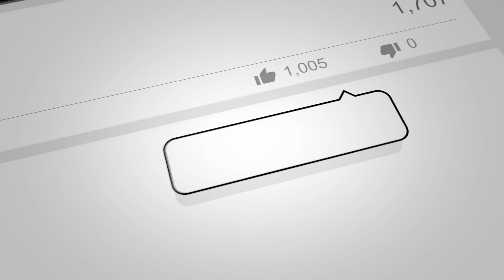ImpulseRC Apex On and On We Go The Salisbury School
Keep your props pointed to the sky!